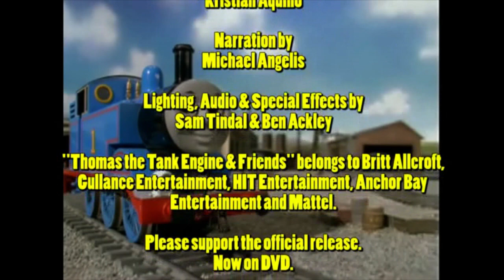Thomas' Adventures with SamTheThomasFan1 & Ackleyattack4427 Episode 46: Baa!